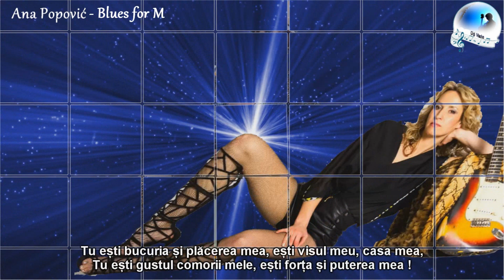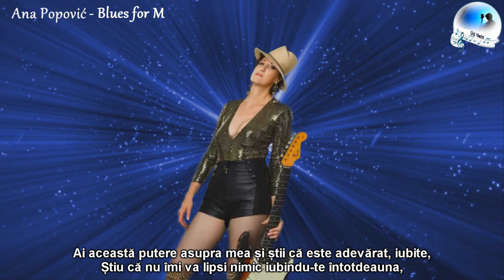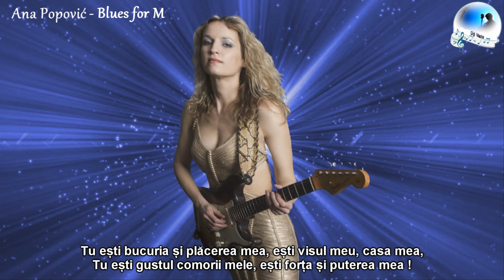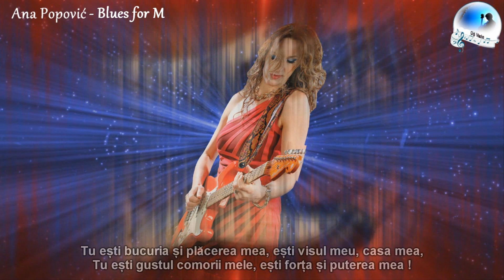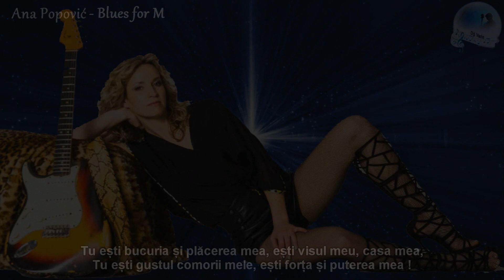Ana Popović - Blues for M (sub.Ro.)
Images with Ana  Popović